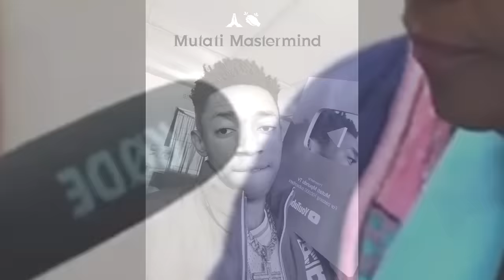I Don’t Hate President HH; He Hates Me & I’m Giving This Straight to Him; He Must Watch This Before.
I Don’t Hate President HH; He Hates Me & I’m Giving This Straight to Him; He Must Watch This Before It’s Too Late